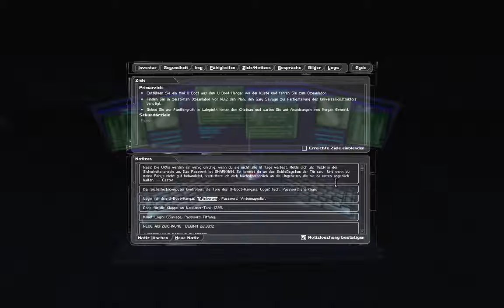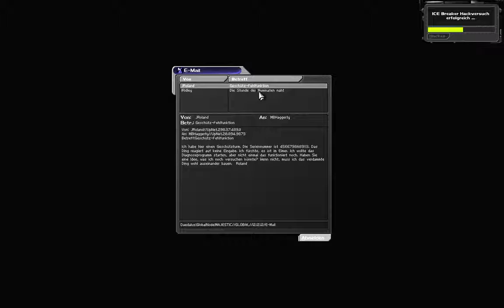Let's Play Deus Ex #063 Von Geschützen und Greasels